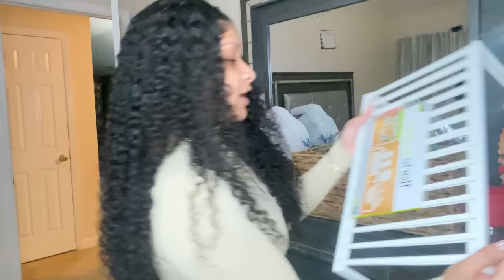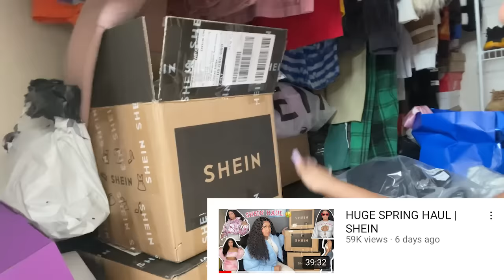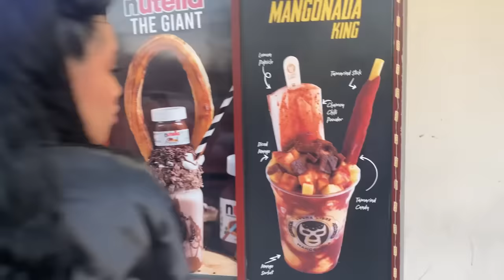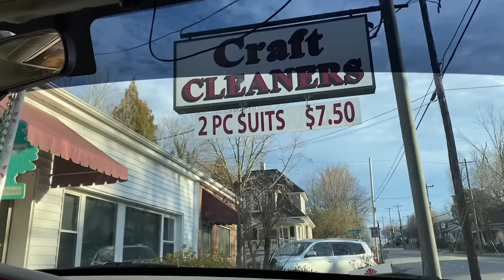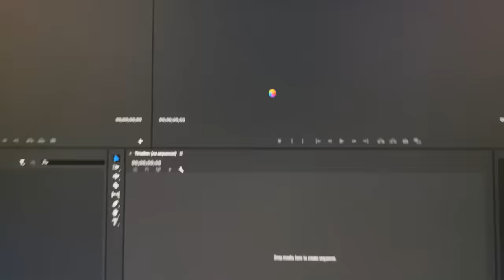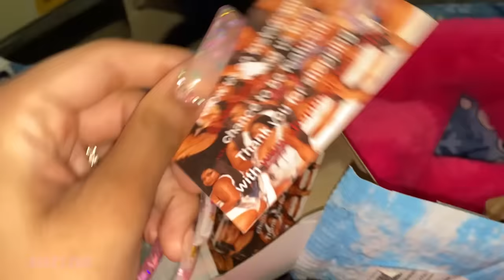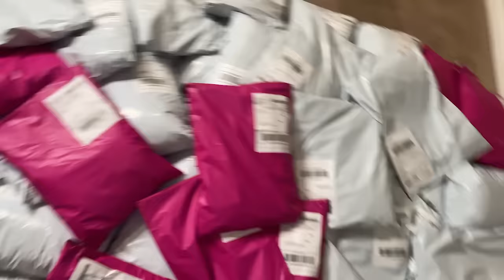A WEEK AS THE BADDEST!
MAGIC LINER & LASHES
Use code “badtammy” so you don’t have to pay full price!

WINK lashes are made with a cotton band so it doesn't irritate your eyes, the magic liner doubles as a lash adhesive and eyeliner so you can save time applying your lashes. Lashes can last up to 30 times since there is no glue residue. The eyeliner is smudge proof, waterproof so you can even wear it to the pool or beach.

BAD LABEL BOUTIQUE
Follow Bad Label on IG: @badlabel_

Leave a comment & let me know what other videos y’all would like for me to do?